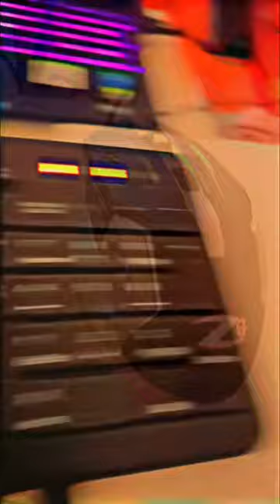BEST MOUSE Z000K BOMBER GAMING MOUSE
Z000K BOMBER GAMING MOUSE